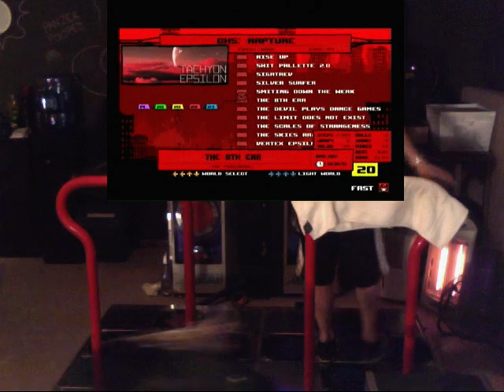Mad Matt - The 8th Era 87.74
Recorded while streaming.

The audio is attached to the webcam, and there is some timing offset between that and the screen capture.